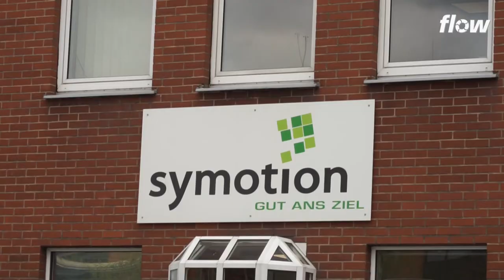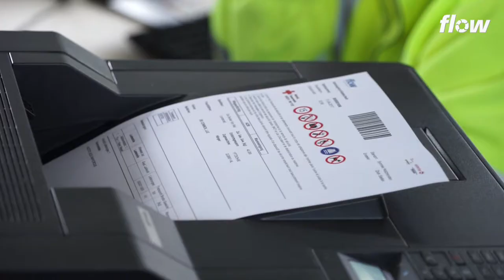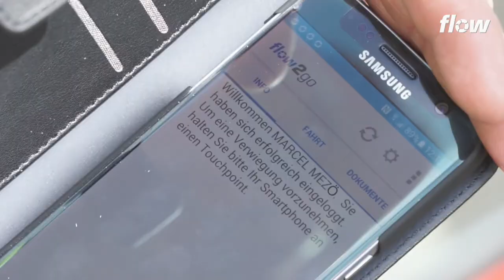flow im Einsatz bei Symotion/Symrise: Geschmackvoll optimiert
Der Lebensmittel- und Gefahrgutlogistiker Symotion steuert den Abholer- und Lieferverkehr auf dem Werksgelände der Symrise AG mit dem Prozessmanagementsystem flow. Erstmals kommt dabei eine Lösung für das autonome Verwiegen von Fahrzeugen durch den Fahrer zum Einsatz.